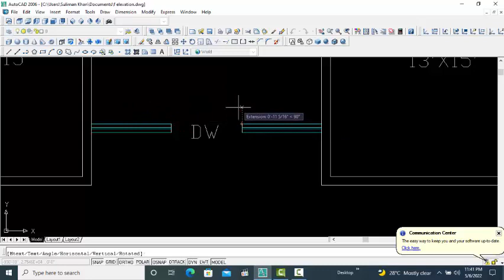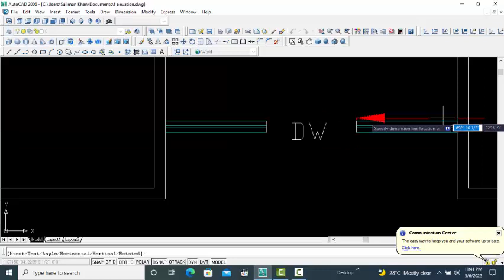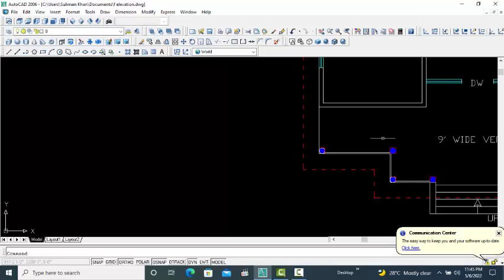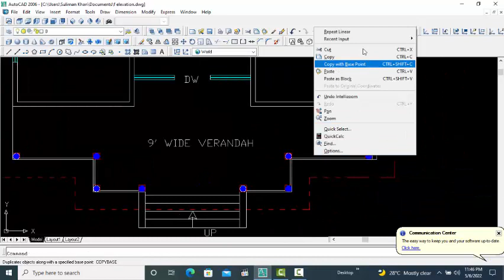40X44' HOUSE PLAN/40X44BHK HOSE PLAN/40X46 BEST MODREN DESIGN/40X44 GHAR KA NAKSHA /1760 SFT PLAN